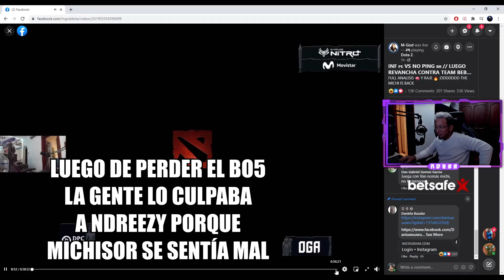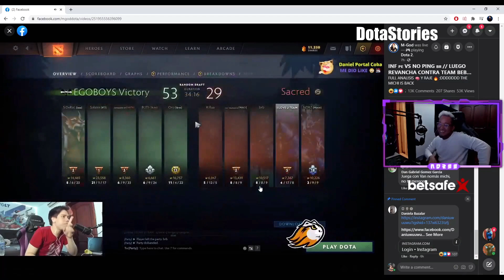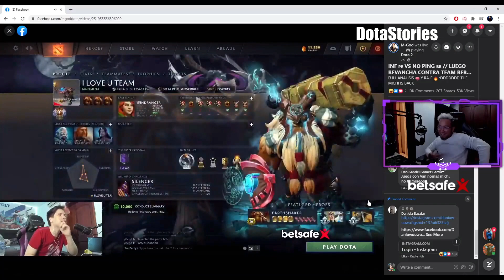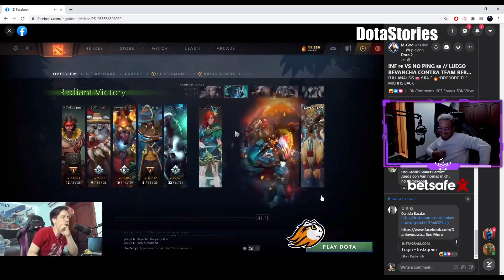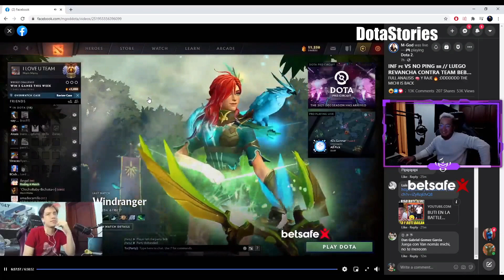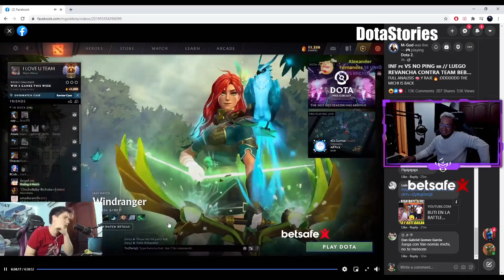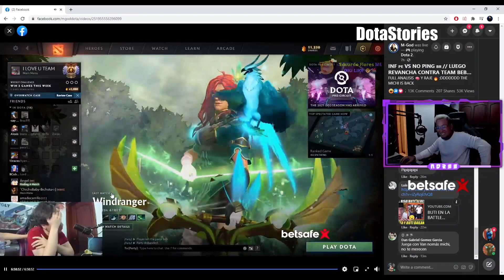K3 'NDREEZY' REACCIONA A LAS PALABRAS DEL MICHISOR- TEAM IWO VS TEAM SIDERAL